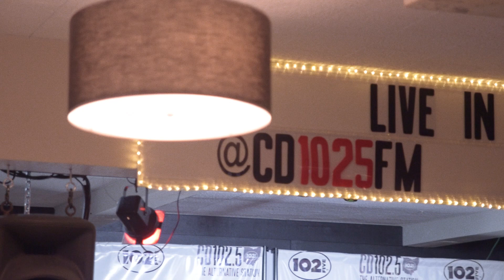Brian Fallon - A Wonderful Life (Live from The Big Room)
Brian Fallon performs "A Wonderful Life" in the CD 92.9 Big Room in Columbus, Ohio on January 13th, 2016.

Feeling social?